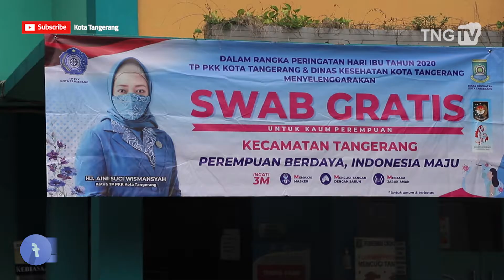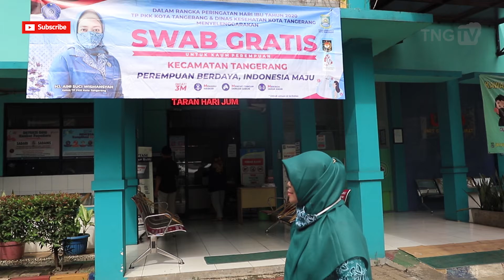PKK Dan DINKES Adakan SWAB Gratis [Tangerang TV]